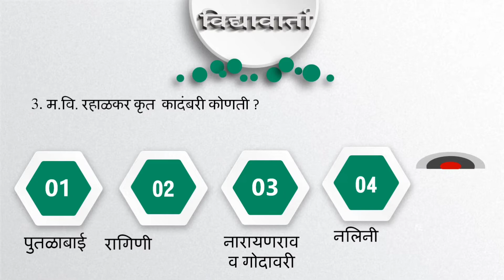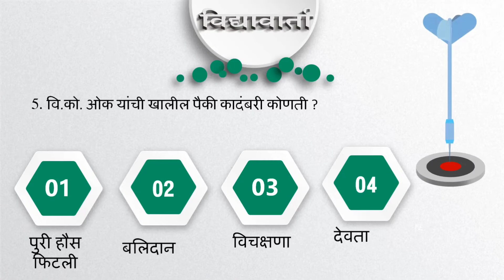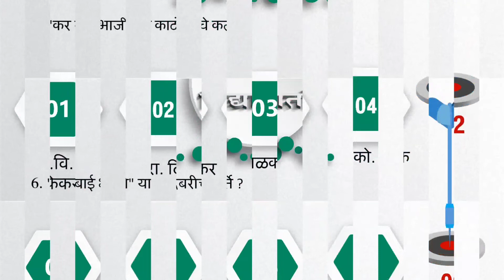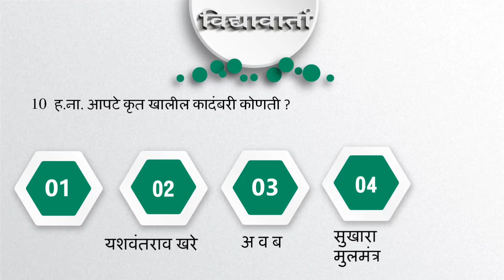लोकप्रिय मराठी कादंबरीकार : वाचकांनी पसंदी दिलेल्या कादंबर्‍या : Ph D entrance mcq